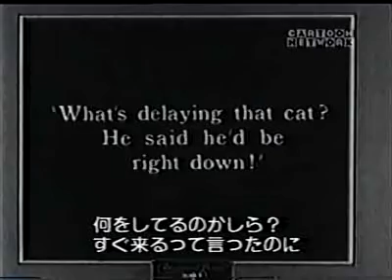DVD VIDEO RECORDER